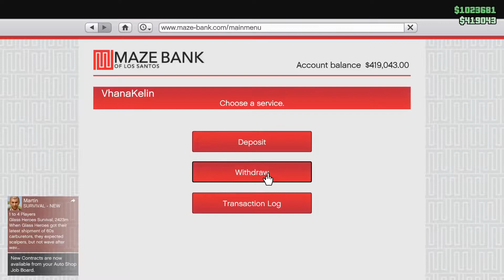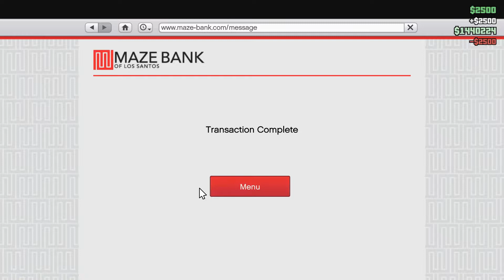THE CAYO PERICO HEIST bareng @rubenonlylivesonce @yoursmmd - GTA V Online